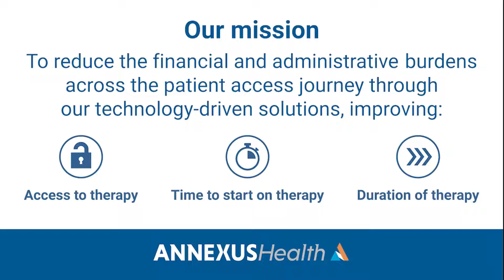Technology Solutions Symposium + Annexus Intro